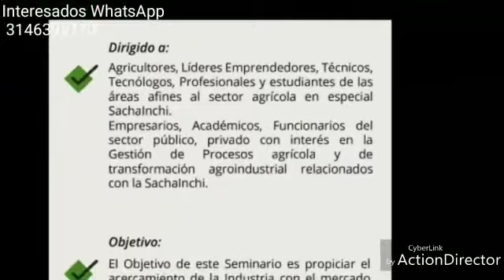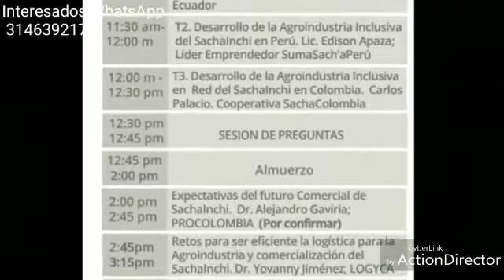SACHA INCHI ¿La Gran Oportunidad? PAQARY2019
Los negocios inclusivos son actividades económicas que permiten lograr la participación de las personas más pobres en cadenas de generación de valor, de manera tal que estos logren capturar valor para sí mismos y mejorar sus condiciones de vida. Un negocio inclusivo incorpora a los sectores de bajos ingresos, ya sea como
socios, consumidores, proveedores o distribuidores. Debe intentar transformar el statu quo, tener una motivación de negocios, conectar lo local y lo global, ser innovador
y paciente, aprovechar los recursos locales y tener protagonistas no habituales.

Los negocios inclusivos no son filantropía empresarial ni responsabilidad social empresarial. Se trata más bien de buscar modelos empresariales sustentables que permiten “prosperar ayudando a los demás”, donde el negocio central genera impacto social y ambiental positivo. El concepto de negocios inclusivos
o negocios en la base de la pirámide se ha popularizado en los últimos años para explicar cualquier actividad empresarial dirigida a poblaciones pobres.

De esta manera aceleran el crecimiento económico de las empresas y crean innovaciones que beneficien a las personas de bajos ingresos a las que van dirigidos; estos proyectos se enfocan en los países del tercer mundo puesto que es donde más se necesitan.
Implica una serie de actitudes, competencias y habilidades que permiten a las personas convertir sus sueños en realidad, para luego verlas dar frutos. Los negocios inclusivos pueden ser aplicados para autoemplearse, comenzar o hacer crecer microempresas o pequeñas empresas.

Las empresas tienen segmentos a los cuales van dirigidos, pero los negocios incluyentes traen consigo un nuevo concepto, en la que la empresa va con la sociedad, con una ética empresarial, en las que ellas generan bienestar a la sociedad y de igual forma generan riqueza económica, además de incentivar la participación en la economía formal y ser una alternativa para lograr el desarrollo sustentable.

El rol predominante de la empresa en la sociedad ha sido el de generar riqueza económica para sus accionistas de acuerdo a lo postulado por Milton Friedman. Las empresas tradicionalmente se concentran en los consumidores de los segmentos de ingresos intermedios y altos de la sociedad, y en los suministradores y proveedores de servicio de la economía formal. Los negocios inclusivos proponen un nuevo rol para la empresa en la sociedad, bajo una orientación ética diferente donde el rol de las empresas es generar bienestar para la sociedad al mismo tiempo que genera riqueza económica. Dada la baja participación de la ciudadanía en la economía formal, que se ve reflejada en los índices de inequidad del mundo globalizado, los negocios inclusivos constituyen una alternativa viable para el desarrollo sostenible.

Siguiendo el ejemplo de los modelos inclusivos un grupo de empresas colombianas le apuntan al desarrollo de una red de valor inclusiva bajo un modelo agroindustrial innovador en SachaInchi. Este modelo ha sido denominado Ecosistema SumaSach’a - Los Nuevos Empresarios, lo que trae consigo un cambio paradigmático que por lógicas razones arrastra la dificultad que tanto personas como instituciones presentan frente a la innovación. Este modelo invirtió 4 años en investigación y estudio, 4 años en su construcción y cumple 4 años de puesto en marcha.